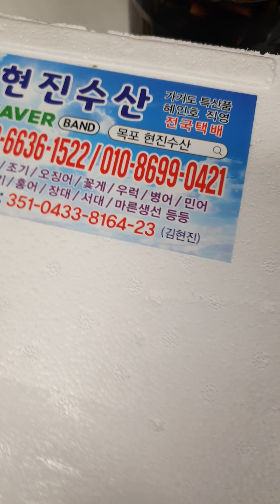목포현진수산#가거도특산물#거북손#뿔소라#거북손#요리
가거도 특산물 뿔소라 거북손

자연산 미역 주문은

목포 현진수산으로

주문 하시면 됩니다

네이버 밴드 목포현진수산